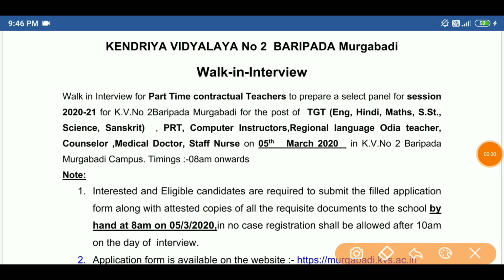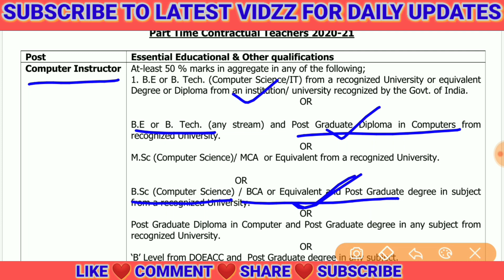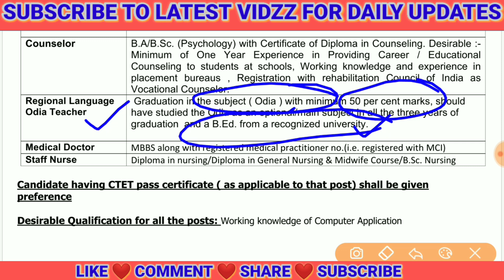KVS RECRUITMENT BARIPADA 2020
Get the PDF in the TELEGRAM channel 👇
LATEST VIDZZ
It's the Official Telegram Channel of Latest Vidzz